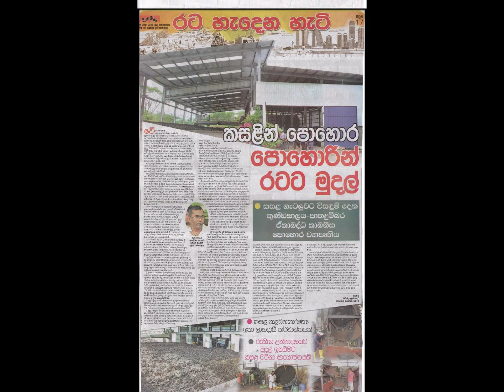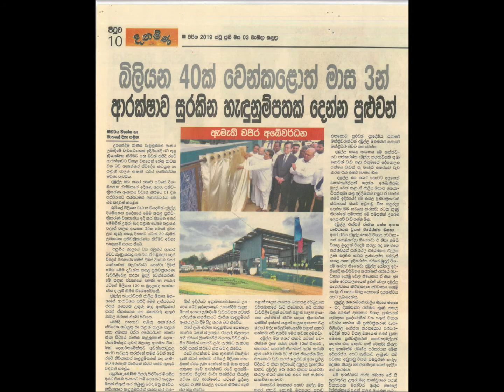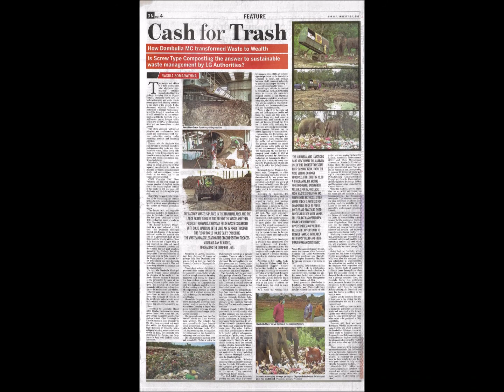News Paper Articles Of Kawshima Compost Project